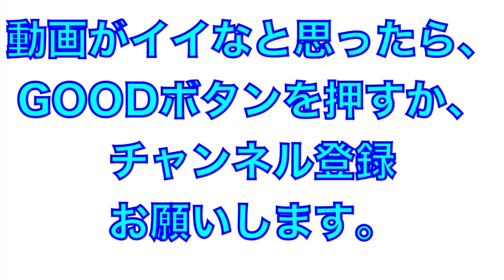近距離での内野守備練習！（木浪選手・高寺選手）【2022年阪神タイガース安芸秋季キャンプ】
2022年阪神タイガース

木浪選手と高寺選手の守備練習